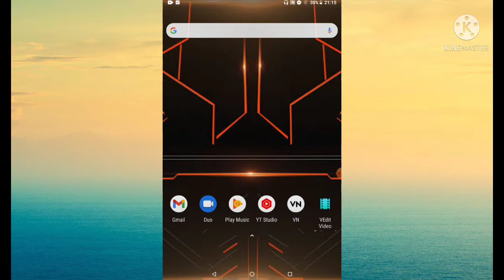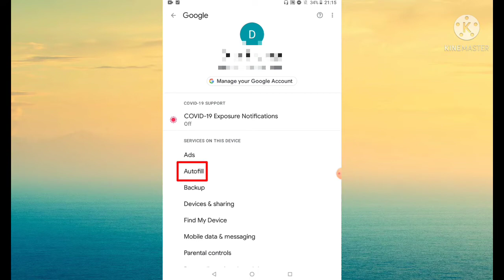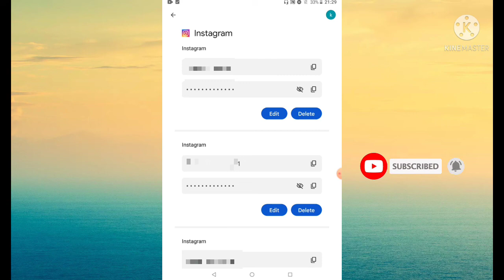Instagram का Password कैसे पता करें // instagram ka password bhul gaye to kya kare //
Hello Friends

दोस्तों आज की इस video में मैं आप लोगों को बताने वाली हूं कि Instagram का Password कैसे पता करें अगर आप भी जानना चाहते हैं तो हमारा ये video जरूर देखें अगर video आपको पसंद आता है तो like करें और अपने दोस्तों को भी Share करें और हमारे Rani techshop channel को subscribe करना ना भूलें ।

how to see instagram password while logged in
instagram ka password bhul gaye kaise pata kare instagram ka password kaise dekhe
Instagram का Password कैसे पता करें
instagram ka password bhul gaye hai to kaise pata kare इंस्टाग्राम का पासवर्ड भूल गए तो क्या करें
Instagram पासवर्ड कैसे पता करें
 instagram password
hack instagram password android free